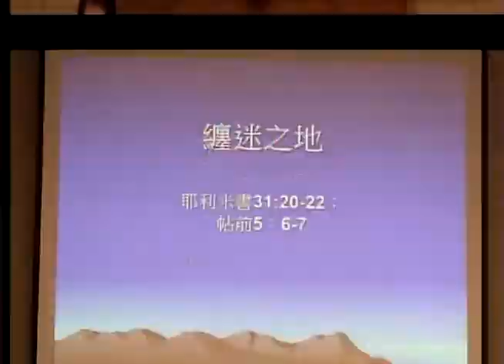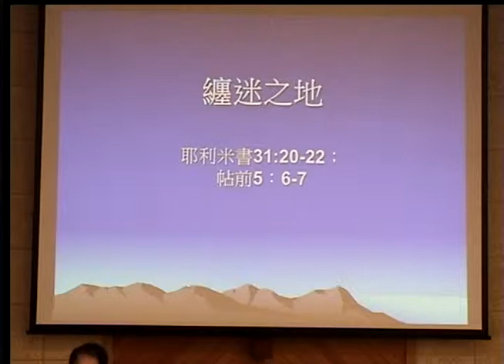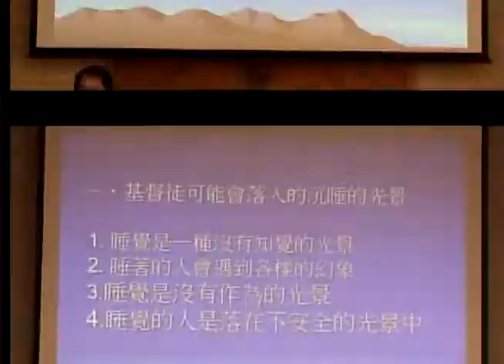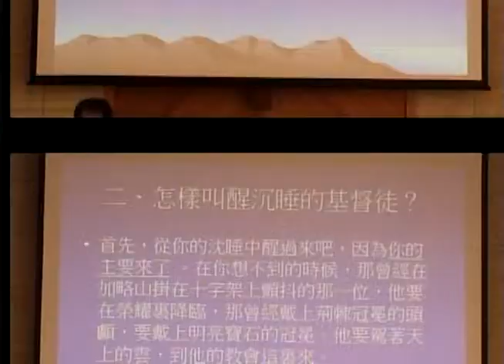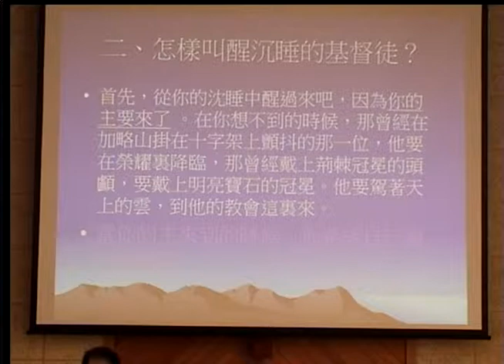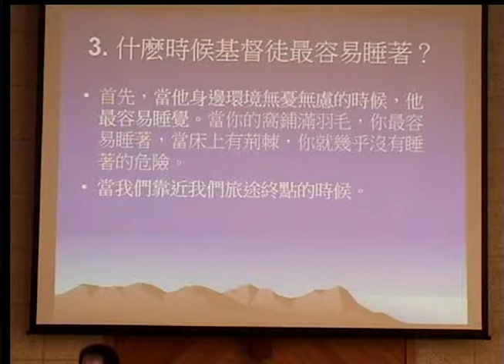20160228 纏迷之地 駱昆和牧師